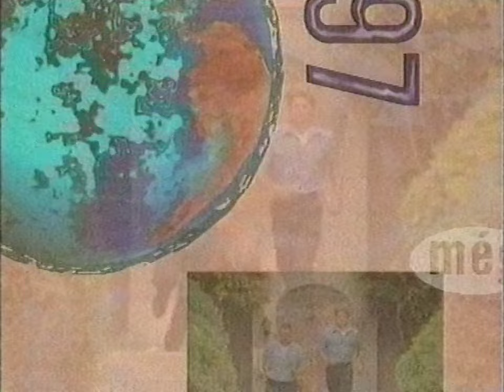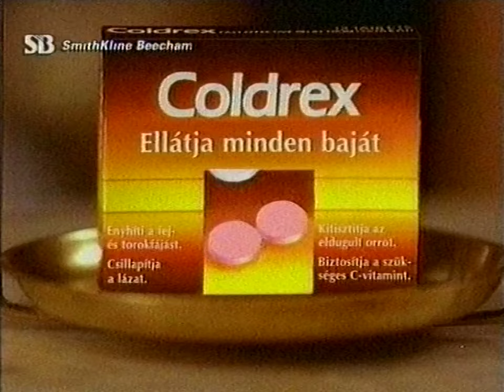TV3 reklám 1996.12.31. (kb. 22:24-től)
0:00 Reklám ident
0:06 Crepto toalettpapír
0:35 Aloha Sport
0:56 HBO 1997 promó
1:26 Rolling Rock sör
1:56 Coldrex
2:17 Safeguard tusfürdő
2:46 Záróképernyő